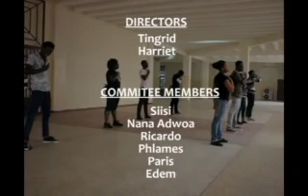intellecto 2015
mass dance